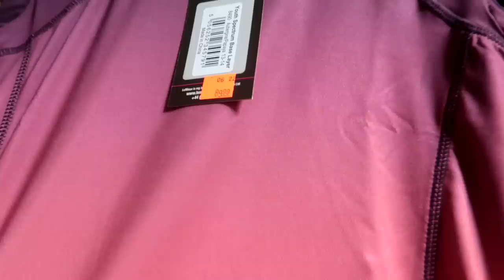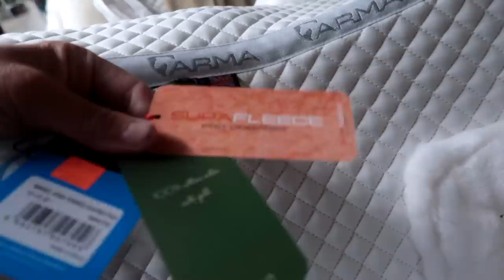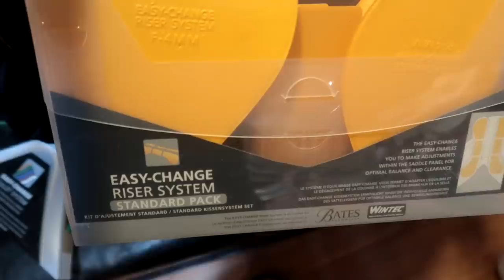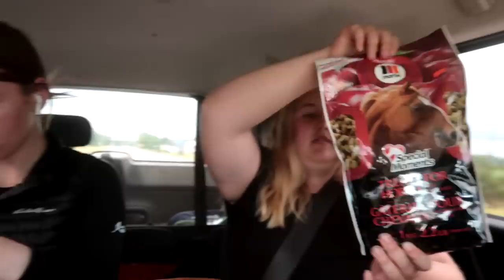Saddle Shopping For Her Lease Horse!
DaybyDayVlogs
110 North Front Street - A3,
Suite #213
Belleville, Ontario, K8P 0A6
Canada